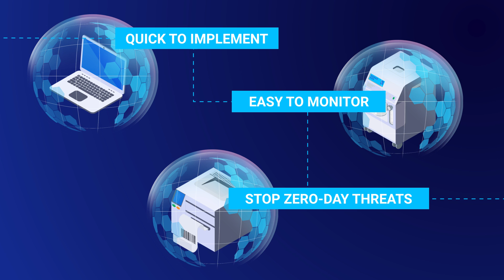Endpoint Protection and Prevention: A Customer Success Story Based on True Events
Educating organizations on how to minimize their risks of a ransomware breach by transitioning from a reactive to a prevention-first security posture. It starts with intelligence on the cyber threat landscape, and deploying best practices to cybersecurity prevention and incident response.